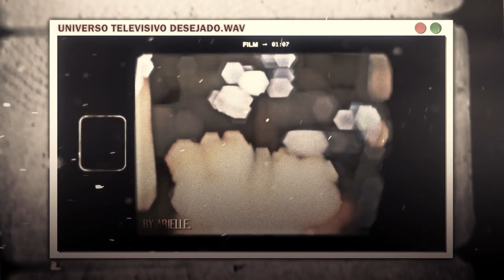⛥ 𝐃𝐄𝐒𝐈𝐑𝐄𝐃 𝐓𝐄𝐋𝐄𝐕𝐈𝐒𝐈𝐎𝐍 𝐔𝐍𝐈𝐕𝐄𝐑𝐒𝐄 // SHIFT TO YOUR DESIRED TV SERIES • shifting subliminal.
Alá, quem criou vergonha na cara e voltou dps de meses sem postar como se nada tivesse acontecido 🙈 Desculpem o meu sumiço, tive probleminhas com falta de espaço no PC, sufoco no colégio e mais umas crises existenciais aí kkk
Trouxe uma sub que vai auxiliar na ida para alguma série desejada. O áudio também pode ser usado com a finalidade de ir para qualquer outro universo televisivo desejado, seja ele um reality, um programa de tv, um desenho e etc. Não tem um máximo de escutas, apenas não exagere, pois a sub está muito potente. Enfim, boa sorte na ida de vocês!

[OBS: O áudio de universo cinematográfico desejado (que tem como finalidade, mudar para a sua saga de cinema ou filme desejado - MCU, Harry Potter, Jogos Vorazes, Senhor Dos Anéis...), sairá em breve]

 ೃ⛥ 𝐍𝐎𝐓𝐀𝐒 :

— ♡ Edit feito por mim (ari.)
— ♡ Áudio/Sub feita por mim (ari.)
— ♡ Música (editada por mim, ari.) : way down we go - kaleo
— ♡ Download (versão chuvinha) : em breve

 ೃ⛥ 𝐀𝐅𝐈𝐑𝐌𝐀𝐂̧𝐎̃𝐄𝐒 :

× Afirmações para estar lá, acordar lá, ir através de qualquer método, ir dormindo e etc (detalhado)
× Afirmações para se sentir desapegado dessa cr e se sentir pertencido pelo seu universo televisivo desejado (detalhado)
× Afirmações para ficar conectado e alinhado (detalhado)
× Afirmações para modificar o seu universo televisivo ao seu gosto (detalhado)

OBS: Por se tratar de um áudio com uma variedade ENORME de afirmações, eu as dividi em tópicos, por isso tá tão resumido. Mas acredite, tá tudo mto detalhado!

× Acredite no seu potencial
× Acredite 100% em DR e em realidades paralelas
× Tenha gratidão
× Tenha fé extrema
× Ter paz interior
× Se ame e se auto perdoe
× Auto estima alta
× Frequência vibracional sempre alta
× Ver sinais toda a hora

+ Mini acelerador
+ Desbloqueador

 ೃ⛥ 𝐀𝐃𝐈𝐂𝐈𝐎𝐍𝐀𝐈𝐒:

×  Unissex
×  Afirmações no video/edit ;)
×  Afirmações, aformações e afirmações cia
×  Códigos e métodos
×  Ho'ponopono e afirmações de gratidão
×  Frequências e ondas binaurais

 ೃ⛥ 𝐑𝐄𝐂𝐎𝐌𝐄𝐍𝐃𝐀𝐂𝐎𝐄𝐒 + 𝐃𝐈𝐂𝐀𝐒 :

— Pode baixar simm (recomendo em wav)
— Ouça quantas vezes quiser, apenas não se sobrecarregue
— Apenas afirmações positivas
— Não, não envolve nenhuma religião! Fique tranquilex
— Pode ouvir sem fones que você terá resultados mesmo assim
— Não aceito qualquer tipo de plágio! Se for se inspirar, na minha estética, afirmações (ou qualquer outra coisa), dê os créditos à minha pessoa
— As vezes os resultados demoram dias, semanas, meses ou até anos, tudo depende da sua fé!
— Ter resultados não perceptíveis, não significa que você não está avançando. Às vezes, eles são imperceptíveis e está tudo bem, você está indo bem, fique tranquilx!

Insista, persista e nunca desista! Você consegue ♡
— com amor, ari ♡